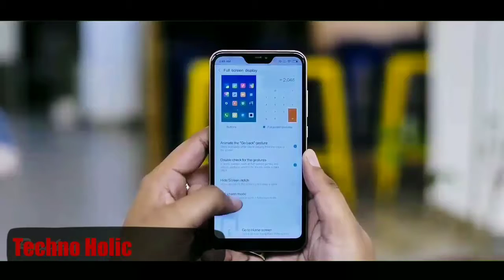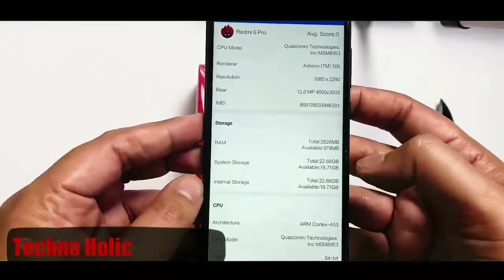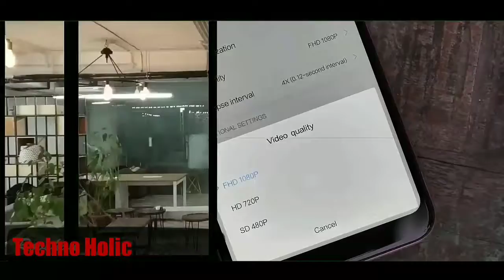Redmi 6 Pro Review. |Redmi6Pro|Price |Features |Specifications |Design |Camera |Unboxing |Ram| Rom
Review of Xiaomi Redmi 6 Pro.
Detailed Features of this stylish new mobile phone is here.

laptop laptops lenovo notepad iPhone apple
desktop computer technology technologies tech television techniques unbox unboxing sale Amazon flipkart snapdeal flashsale Quick Reviews reports hot new free fresh online iPhone deals coupons coupon codes online support subscriptions save money Instantly India China Pakistan usa uk entertainment England offers English Brazil turkey Japan